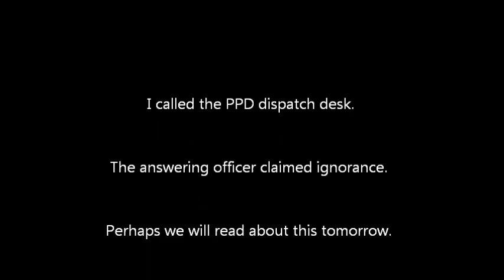Drug bust in Yellowstone Park - May 7, 2015